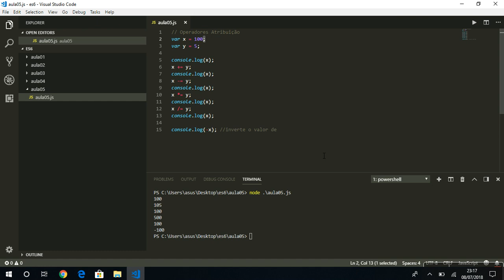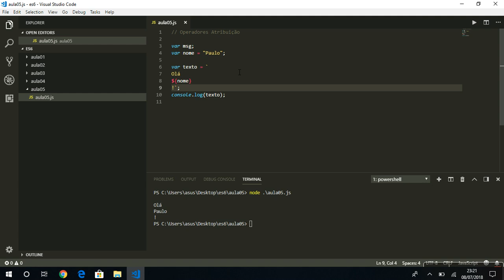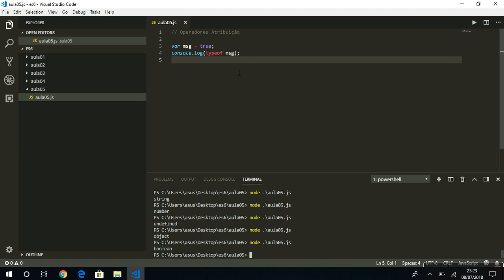Aula 06 - Curso ECMAScript 06 - Operadores de atribuição